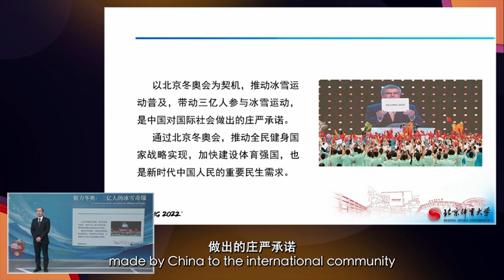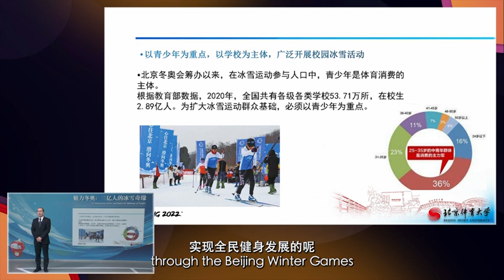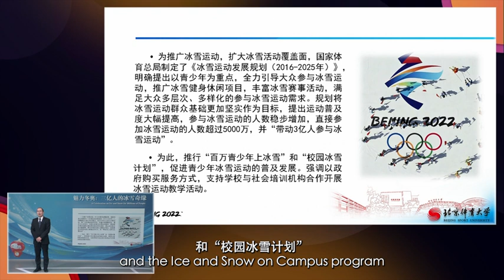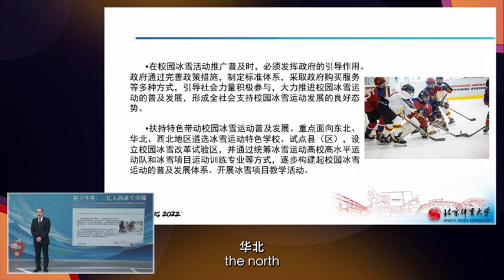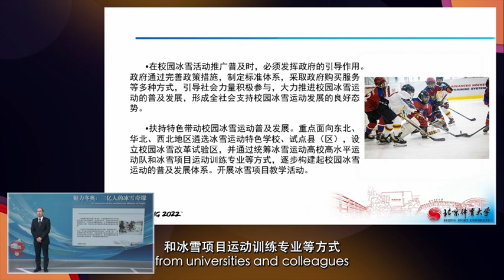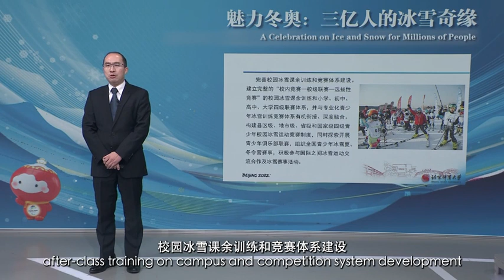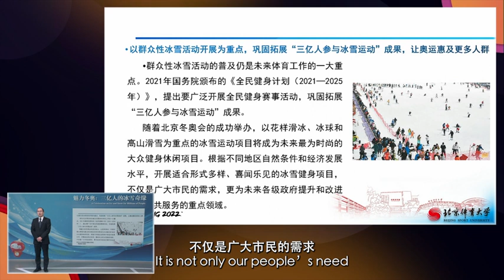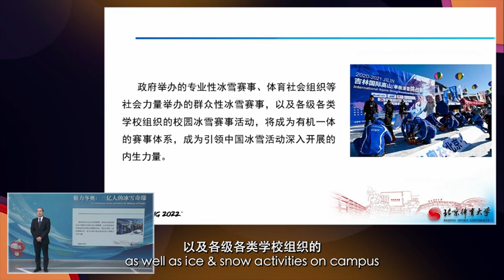Activities for the National Fitness Campaign II 全民健身的活动（Ⅱ）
► Full Playlists "Charming Winter Olympics-Popularization of Winter Sports in China and Urban Development etc. 魅力冬奥会之中国全民冬季运动普及城市发"